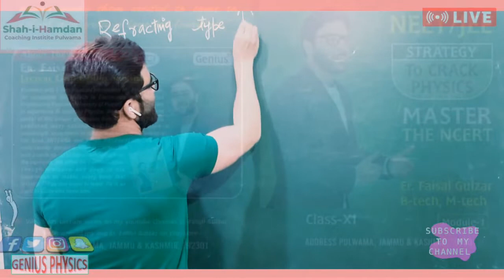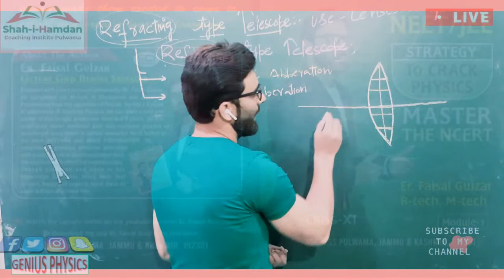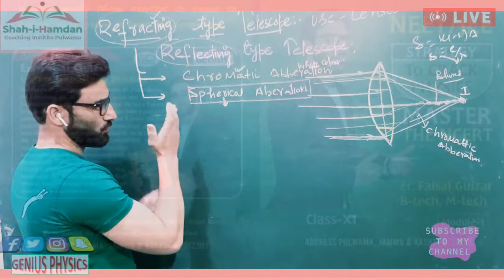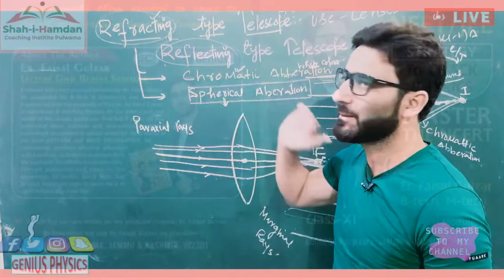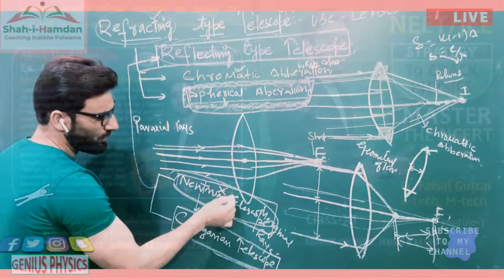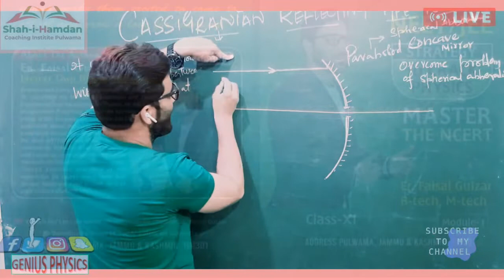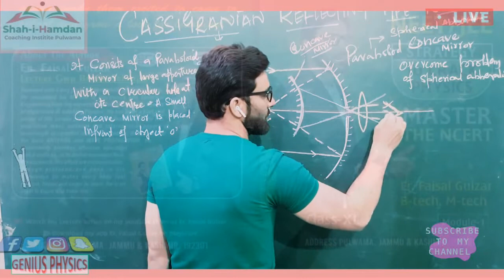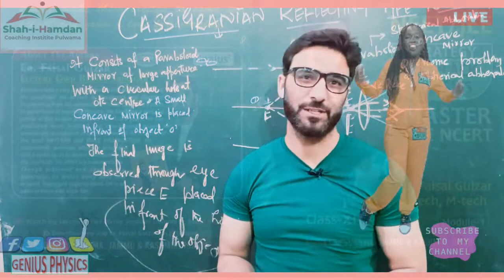Lecture 25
Topic REFRACTING TYPE TELESCOPE